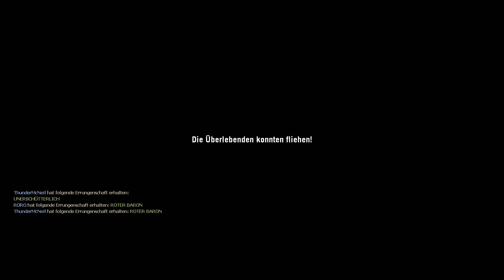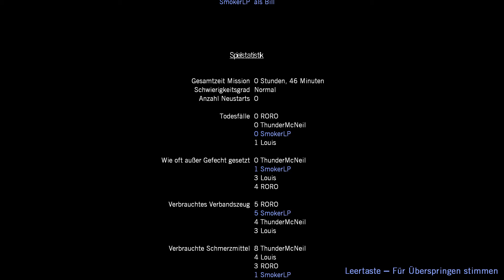Let´s Play Left 4 Dead #018 - Flug verpasst